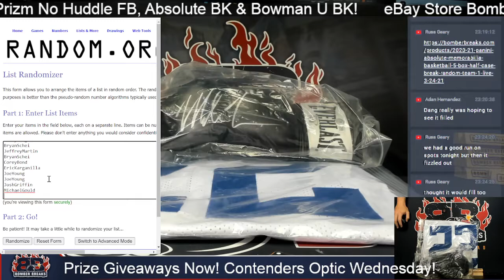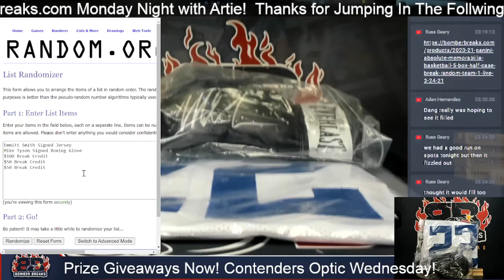BomberBreaks Emmitt Smith Jersey and Mike Tyson Boxing Glove Giveaway for Breaks June 15 to June 20t